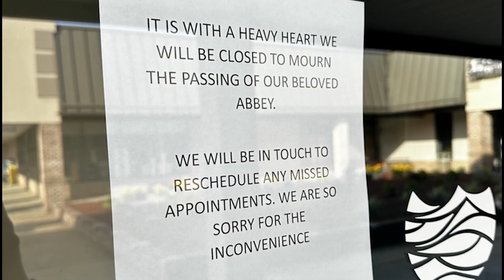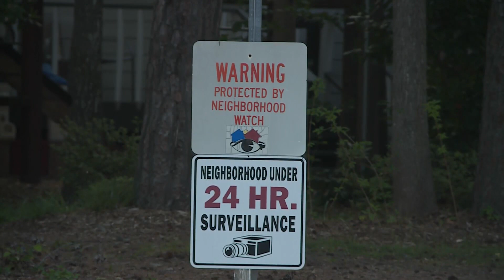VBPD makes arrest in stabbing death on Wren Place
Virginia Beach Police say they have arrested Michael (Norah) Horwitz, 35, and charged her with second-degree murder and stabbing in the commission of a felony.